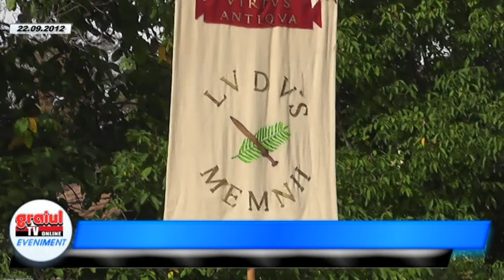DEMONSTRATIE DE LUPTA CU VIRTUS ANTIQUA DIN CLUJ-NAPOCA